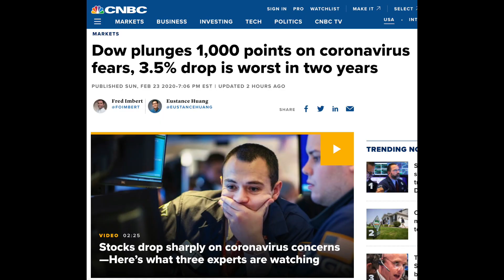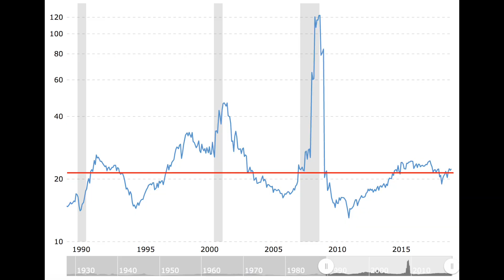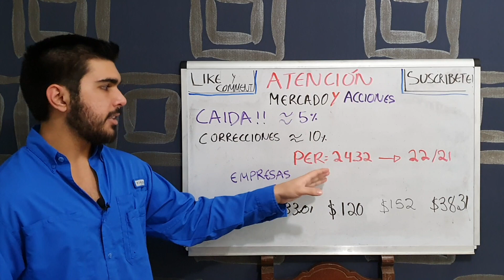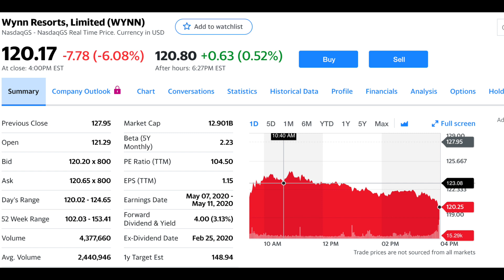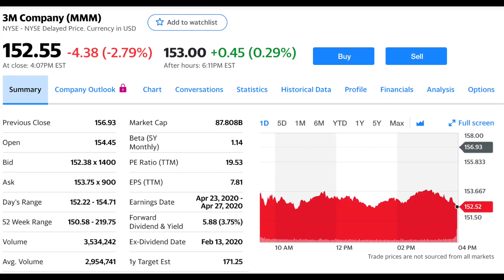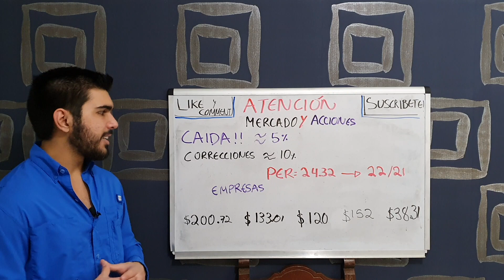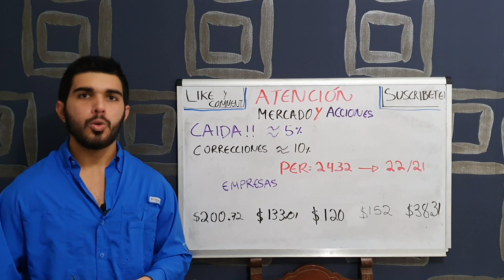LA BOLSA CAE que acciones me interesan!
La bolsa cae! Su peor día desde hace dos años en el 2018. Cual es el panorama del 2020 que estoy haciendo con esta caída que opino y hasta donde creo que caerá la bolsa. La bolsa de valores ha sufrido en promedio una caída anual de casi el 10% lo cual da oportunidades a nosotros los inversionistas de comprara acciones de empresas que en realidad valen la pena.

Comprar una empresa hoy nos da la oportunidad de crecer nuestro capital y nuestra patrimonio en el futuro, pero para hacer esto tenemos que comprar empresas en descuento o en oferta como me gusta llamarles para poder aprovechar los rendimientos. El ganar dinero en la bolsa es importante y se logra más que nunca cuando la bolsa sufre caídas.

Tenemos que tener en la mira objetivos y un buen portafolio con efectivo disponible para poder atacar estas bajas en la bolsa de manera eficaz y precisa, el aprovechar buenas oportunidades marca la diferencia de los excelentes inversionistas con los inversionistas promedio. Siempre hay que estar invirtiendo y tener un portafolio balanceado como lo mencionó en otros videos de alrededor de un 30%-10% en efectivo para cualquier oportunidad que se nos presente. También mencionó las acciones y las empresas que se me están haciendo de muchisimo interes gracias a estos días de volatilidad en el mercado.

No soy un asesor financiero pero espero que mi opinion sea de gran aportacion para ustedes. Saludos inversionistas!